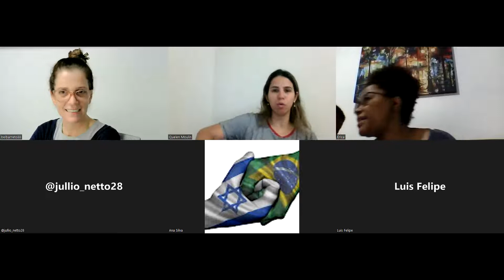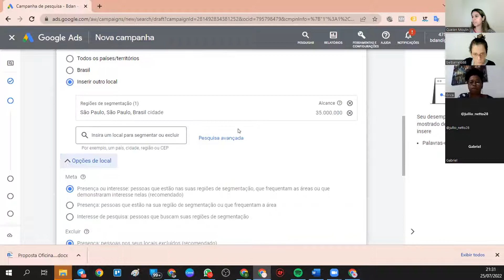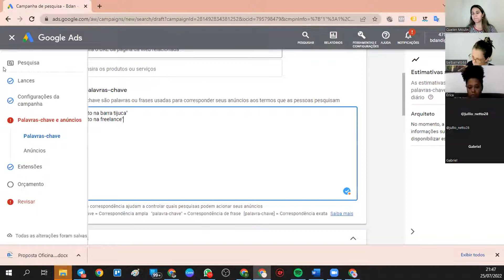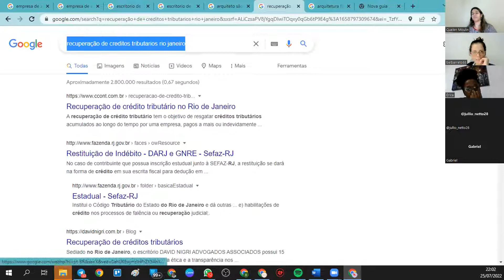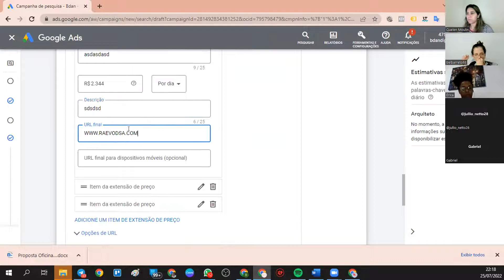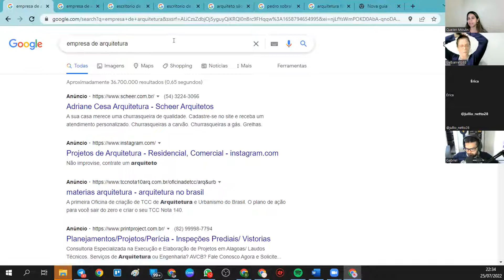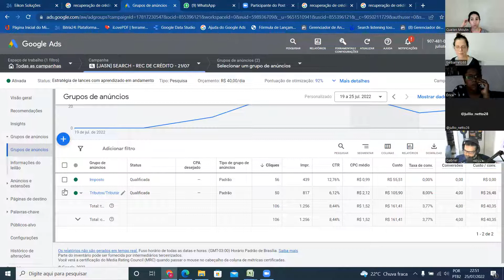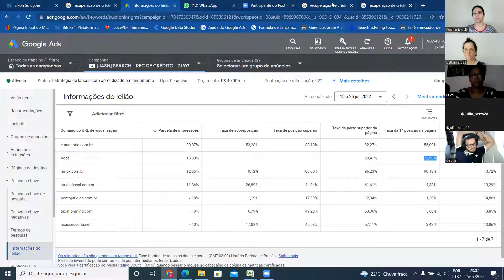#27 - COMO CRIAR UMA BOA CAMPANHA NO GOOGLE ADS